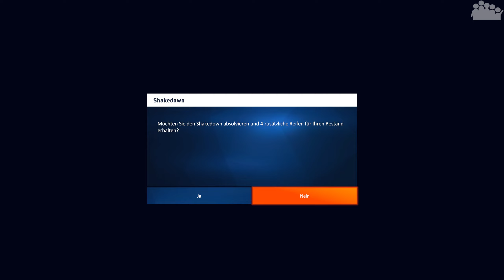WRC Karriere #26 - Neues Terrain 😨 - Let's Play WRCG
► Zum ersten mal in WRC Generations geht es zur Rallye Portugal. Ob das auf dem höchsten Schwierigkeitsgrad in der Karriere nicht direkt nach hinten losgeht? 🙈

► Plattform: PC
● Verwendete Eingabegeräte:
• Fanatec Podium Wheel Base DD2
• Fanatec Podium Wheel Porsche 911 GT3 R (Wildleder)
• Rig: Sim-Lab P1-X (Custom)
● PC-Hardware des Aufnehmenden/Streamers:
• Mikrofon: RODE Procaster + FetHead + YAMAHA AG06
• Kopfhörer: Sennheiser RS175 (HDR175)
• Kamera: Sony Alpha 6100 mit Elgato Camlink
• Capture Card: Elgato 4K60 Pro MK.2
• System: Windows 11 Pro
• Prozessor: Intel Core i9-12900k
• Arbeitsspeicher: 2x 16,0 GB G.Skill Trident Z5 RGB DDR5-6000-CL36
• Mainboard: ASUS ROG Strix Z690-E GAMING WIFI
• Grafikkarte: ASUS ROG Strix GeForce RTX 4090 OC
• Netzteil: ASUS ROG Thor 1200P
• Gehäuse: ASUS ROG Strix Helios